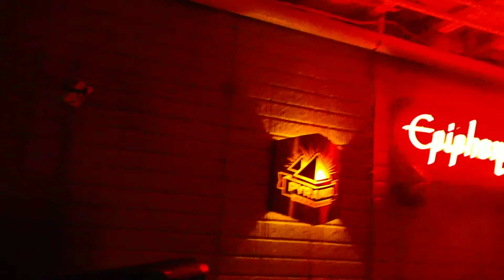Blu Collar 40: Cover Your Head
Cover your Head, written by James Laurent